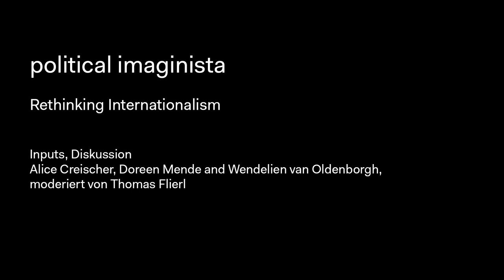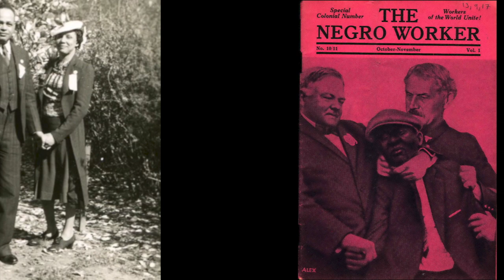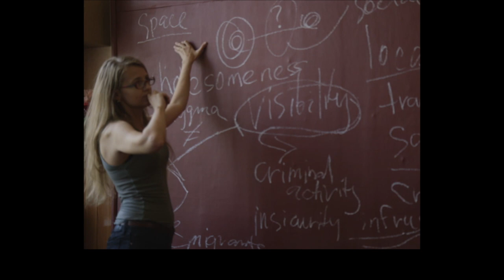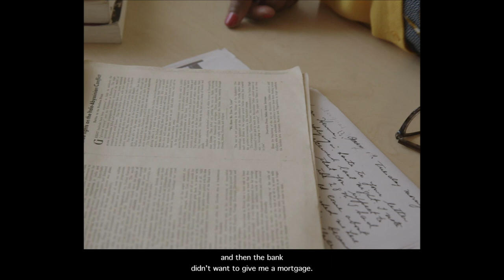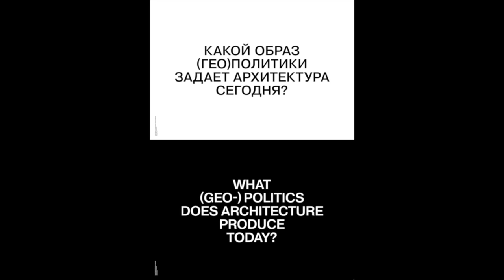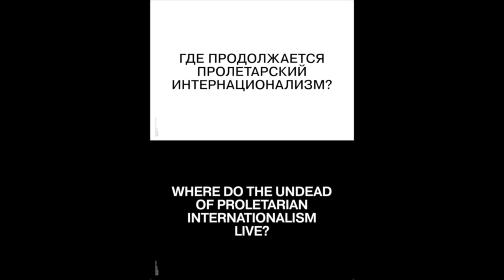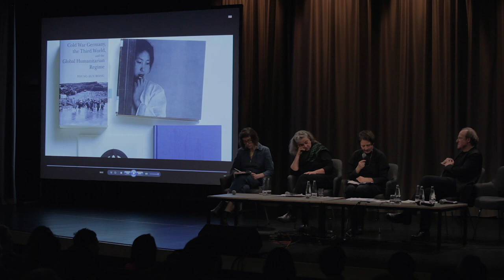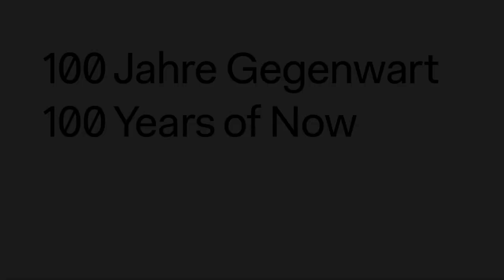Rethinking Internationalism (German, English)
Part of “political imaginista”
With Alice Creischer, Doreen Mende und Wendelien van Oldenborgh, moderated by Thomas Flierl
Original version
Inputs, discussion, Mar 16, 2019